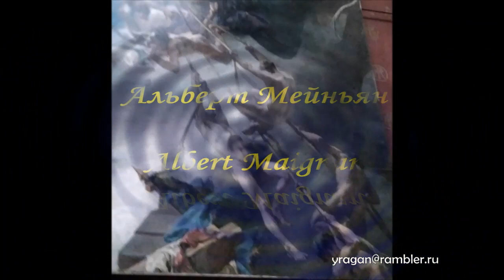Альберт Мейньян Albert Maignan биография работы